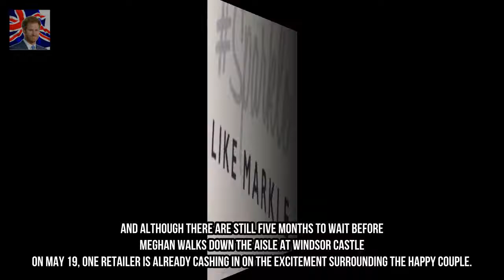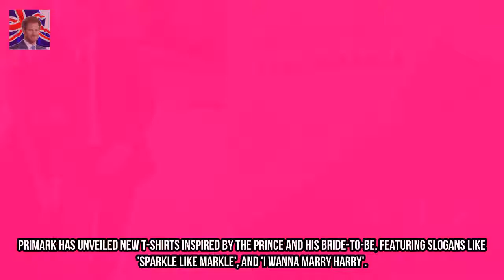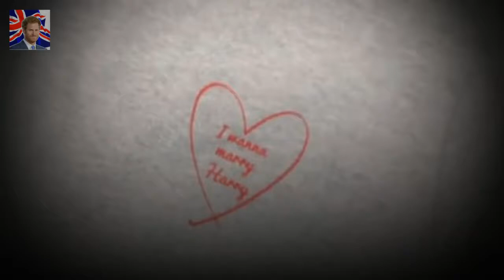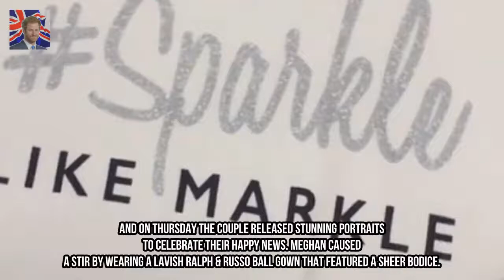Primark cashes in on royal engagement mania with £5 slogan tees Kingdom Showbiz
Primark is selling £5 slogan t-shirts to commemorate the royal engagement The tops feature slogans like sparkle like Markle and I wanna marry Harry They were released on the same day that the pair released their official portraits The world has had royal wedding fever since Prince Harry announced his engagement to Meghan Markle last month - further fuelled by the release of official portraits to mark the happy moment on Thursday.